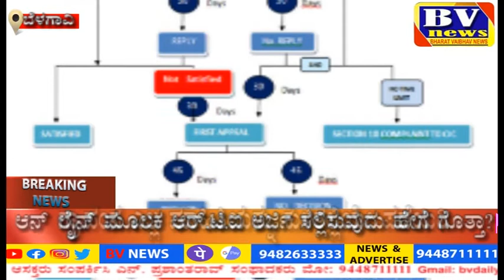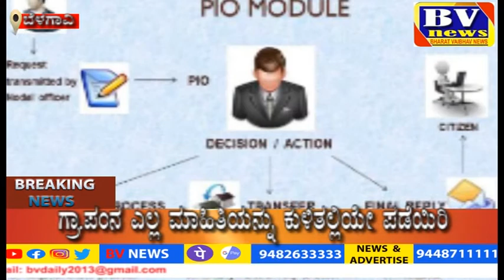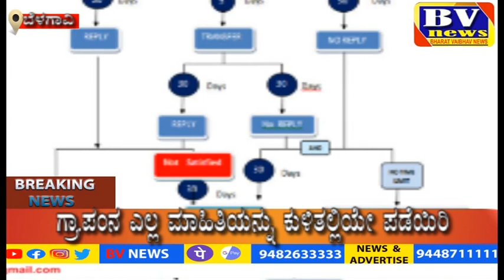ಆನ್ ಲೈನ್ ಮೂಲಕ ಆರ್.ಟಿ.ಐ ಅರ್ಜಿ ಸಲ್ಲಿಸುವುದು ಹೇಗೆ ಗೊತ್ತಾ?